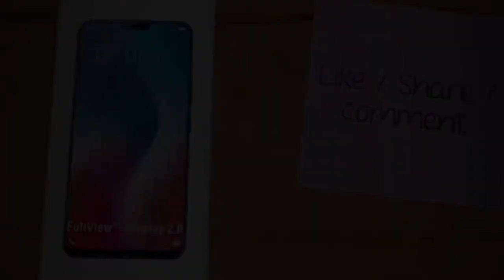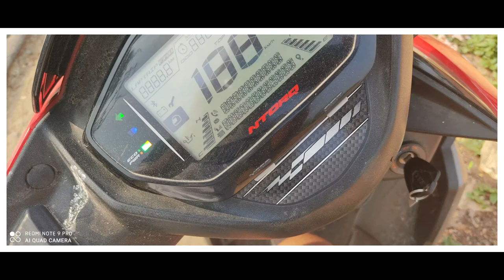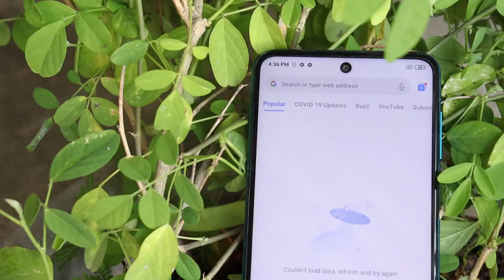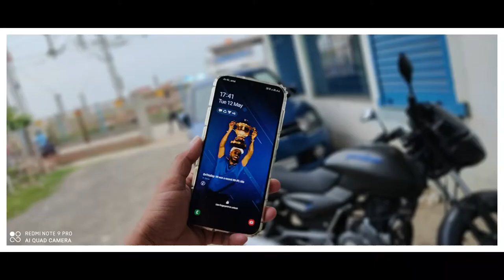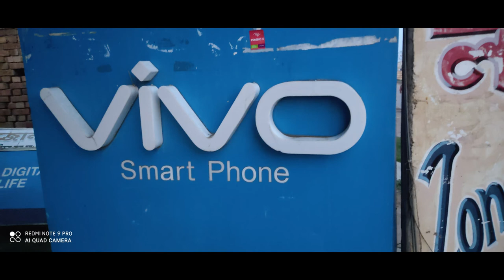Redmi Note 9 pro Camera test || full camera review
Redmi Note 9 pro Camera test  || full camera review in bengali.
Note 9 pro main camera 48mp & selfi is 16mp.